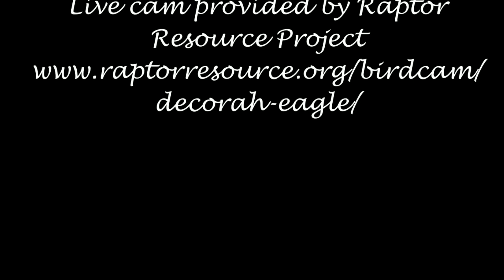Decorah Eagles~N2B- Snowy, Spring Day- Dad Won't Be Pushed Around_4.14.18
The thunderstorms move out and the sleet and snow move in today. Dad has been incubating this afternoon. When Mom returns to the nest,  she wants to incubate but Dad refuses to budge. Did Mom really peck Dad on the beak at 2:10? lol! Finally she pulls a large fish out of the pantry and eats. Afterwards,  she tries again to persuade Dad to swap with her. When he refuses to move, Mom lays over Dad as he covers the nest bowl. Way to Go Dad! These two are a mess. What a hardy fish that is laying beside Dad. Poor Fish!

1st egg laid on 2.21.18 @ 7:28 pm cst; Hatched 4.1.18 @ 7:25 am
2nd egg laid on 2.24.18 @ 5:48 pm cst;Hatched 4.2.18 (first seen)@ 7:33 pm cdt
3rd egg laid on 2.28.18 @ 6:36 pm cst; Hatched 4.4.18 @ 11:44 pm cst

Video & Photos captured by chickiedee64

Thanks Raptor Resource Project!

We appreciate all of you: moderators, camera operators and everyone responsible for bringing us this wonderful online experience. God Bless!